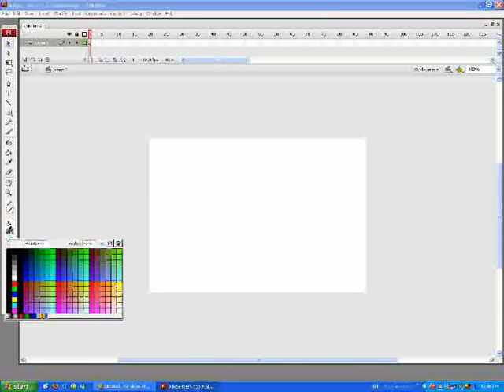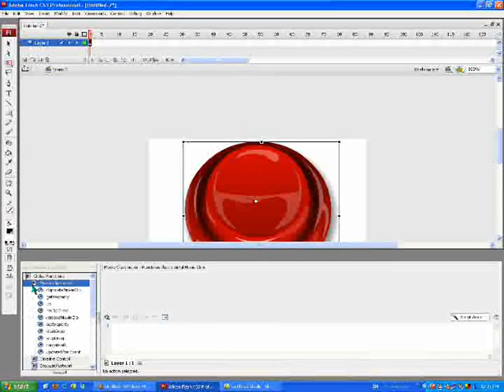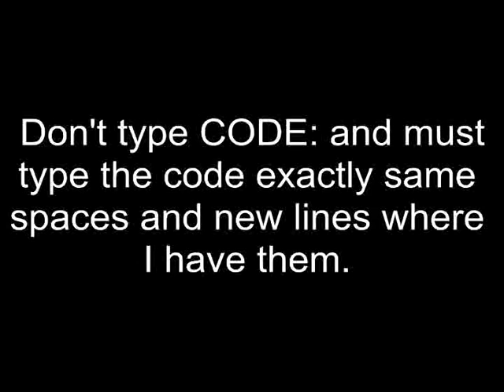Flash Tutorial: How To Make A Hyperlink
Flash Tutorial on how to make a hyperlink.